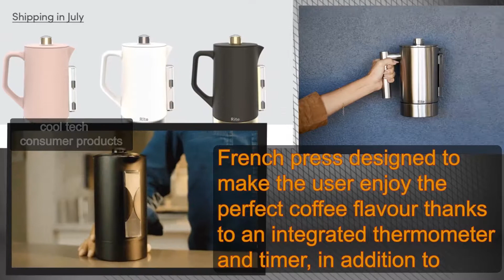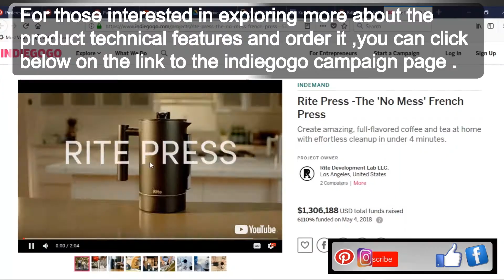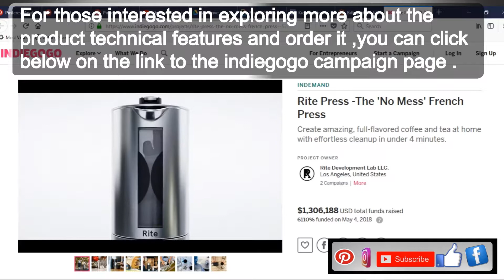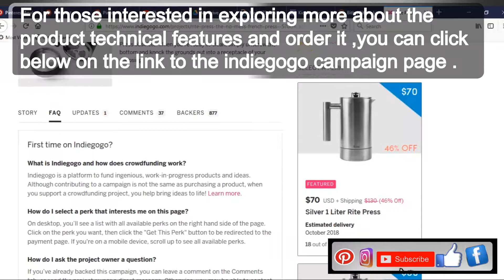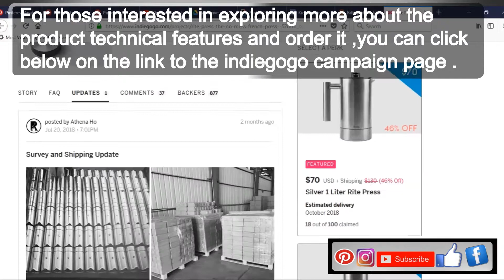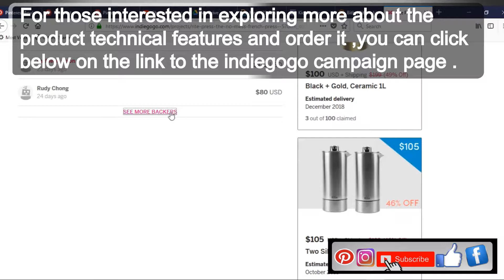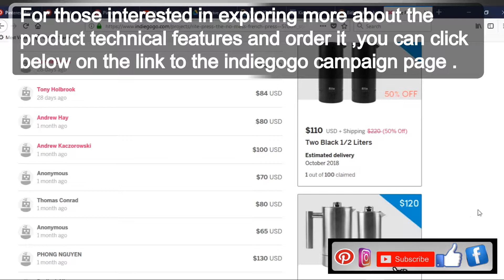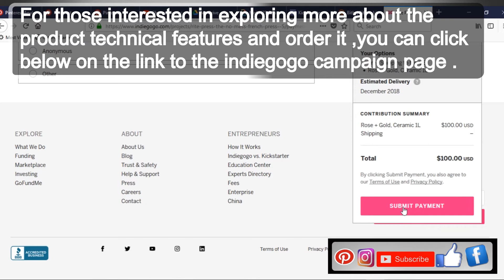this french press called rite press will give you easiest user experience of how to use french press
Designed to be the best french press for use with the simplest and easiest user experience and instructions of how to use a french press for making coffee in both modes : french press cold brew and french press hot brew for making the perfect flavored coffee with the best and perfect french press .
In addition to that , the rite press is a French press designed to enable the user to get the perfect coffee flavour by using an integrated thermometer that signals when the coffee is well brewed and when the press should held from fire ,in addition to that , the user can rely on an integrated timer that signals when the fixed perfect timing has passed for brewing coffee .
This first technical feature can be used for helping the user to brew coffee at the right temperature and timing and concerning the second technical feature ,the user can clean up the rite press easily and instantly by a simple hand gesture of unscrewing the bottom part of the rite press and put under running water after removing the brewed coffee .
For exploring more about the product technical features and ordering it if you would be interested click on the link below and follow the instructions in the video :
interested in video editing and making a video like this one , you can use this fiverr gig